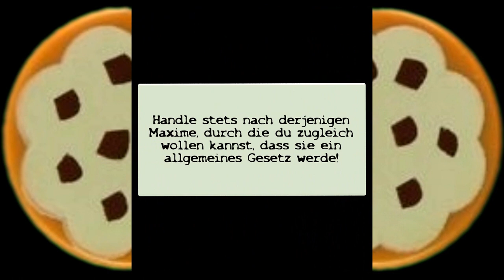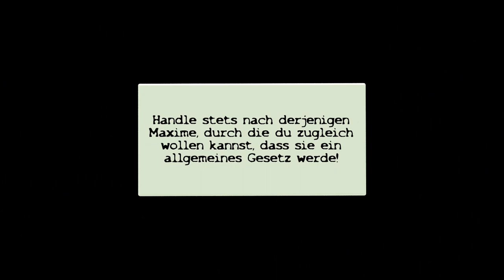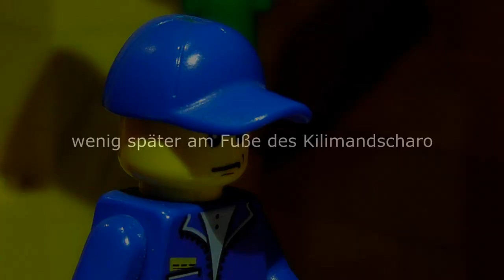Catilina Sergiev und der tiefgründige Berg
Sergiev, Janüz, Niklas und Franz sind chinesisch essen. Daraus folgen die Kopie einer Minecraft-Parodie, ein Ewok und die zwei Gipfel des Kilimandscharo. Letztlich fällt Sergiev (auf) einen Berg, weil er krass ist.
So oft Sergiev bereits übertriebene Dinge getan hat, dies ist sein erster großer Fall. Lall.